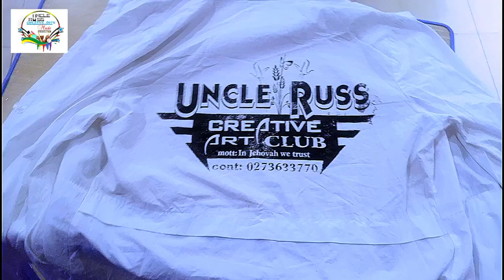PRINT MAKING (U R)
This screen printing video tutorials for kids offer a fun and engaging way to learn about the art of printmaking, teaching them valuable skills in creativity, fine motor control, and self-expression, while also introducing them to art history and cultural heritage in an accessible and entertaining manner.